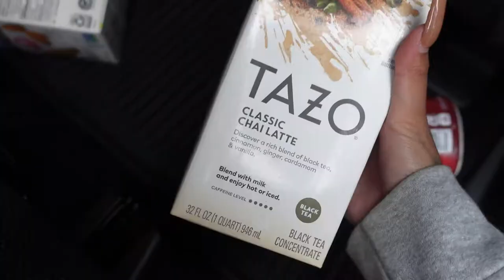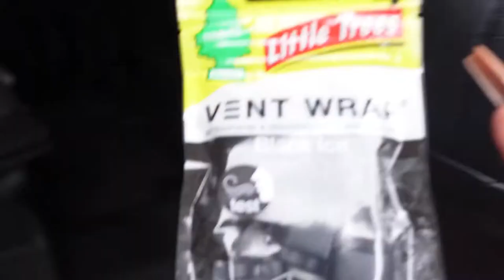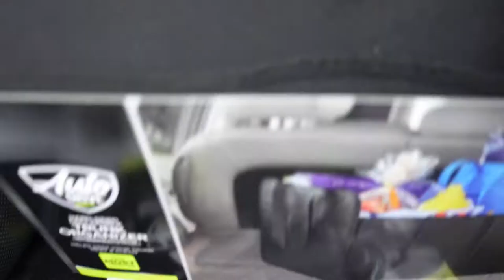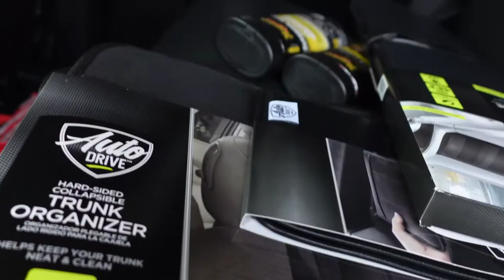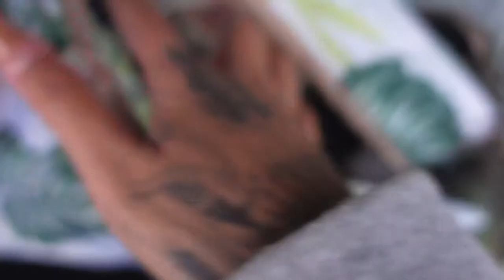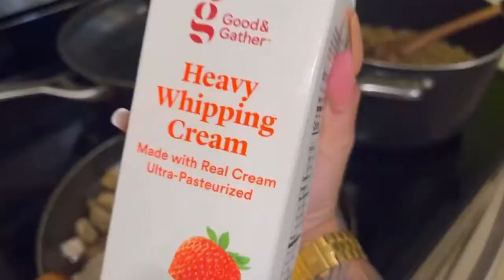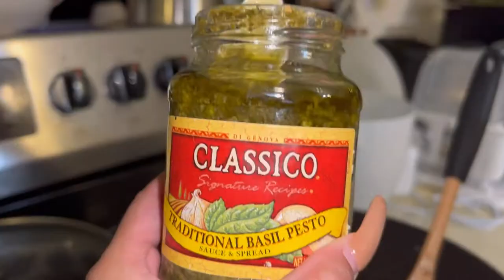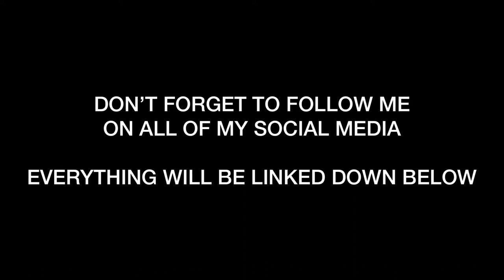I GOT MY DREAM CAR! | J GARCIA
HEY EVERYONE, I finally traded my old whip for my dream car! I didn't film the process but just know, I got it on 4/20 hehe